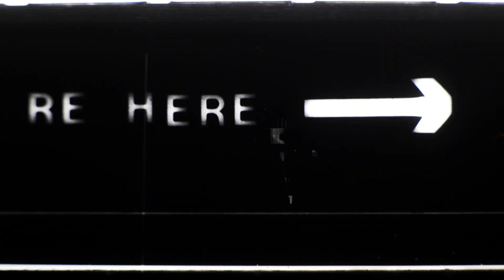Better Day Teaser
Release date: April 3rd 2020 Better Day